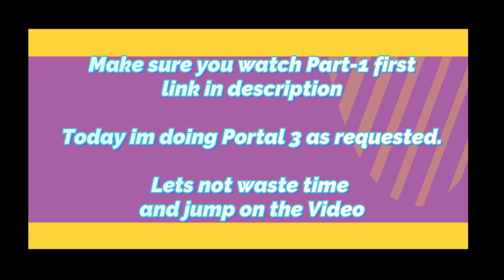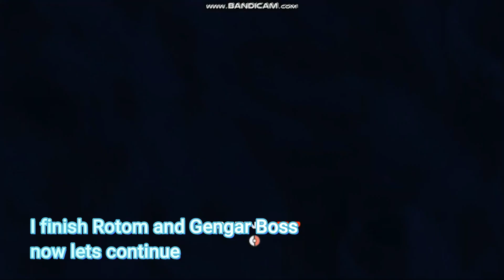LETS LEARN DUNGEON, PART -2 : POKEMON REVOLUTION ONLINE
Comment on below to request which Portal you wana see next. i will try to upload again next saturday,,,,, have fun and have a nice day.